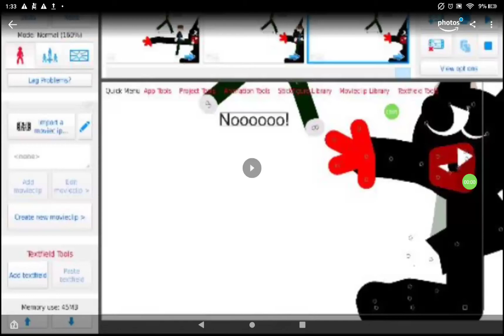Sneak peek of roblox PART 2